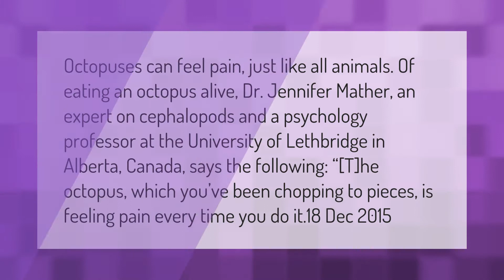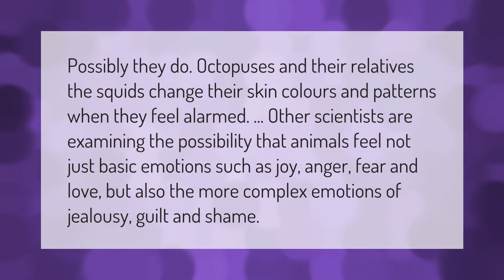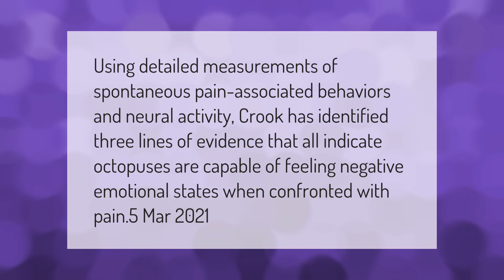Do octopuses feel pain?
00:00 - Do octopuses feel pain?
00:44 - Do octopuses feel love?
01:16 - Can octopus remember faces?
01:43 - Can octopus feel emotions?

Laura S. Harris (2021, March 22.) Do octopuses feel pain?
    AskAbout.video/articles/Do-octopuses-feel-pain-233370